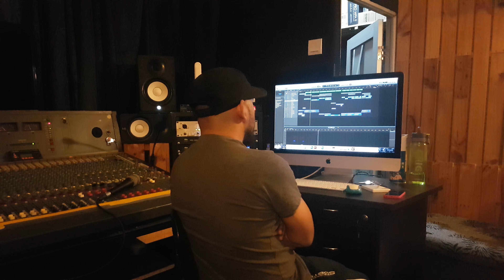The making of Indahnya Bila Dicinta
Singer:Mel Hannah ft Qasrina
composer/lyric:Mel Hannah
Arranger:Mizan Penggubah Lagu